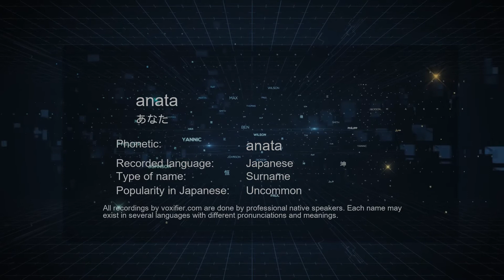How to Pronounce anata (あなた) in Japanese - Voxifier.com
This is the Japanese pronunciation, gender, and phonetics recording of the name anata (あなた). The same name may exist in other languages with different pronunciations. Check the meaning of name along with other possible pronunciations or similar names for free Voxifier uses the help of expert linguists to simplify pronunciations by replacing some special sounds with sounds more commonly available across all languages.